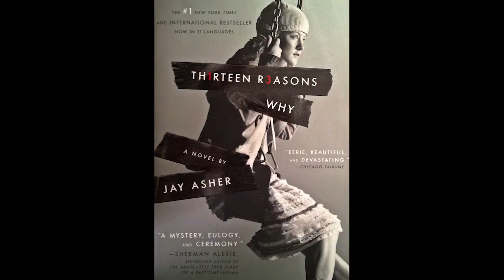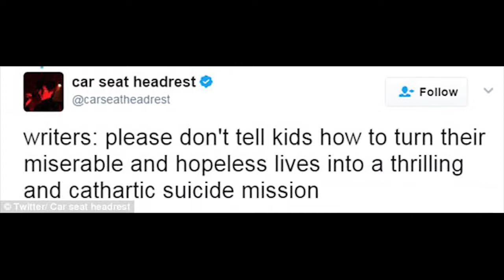WCAT for September 24, 2018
Lets take a look at todays news with Cat and Raelin